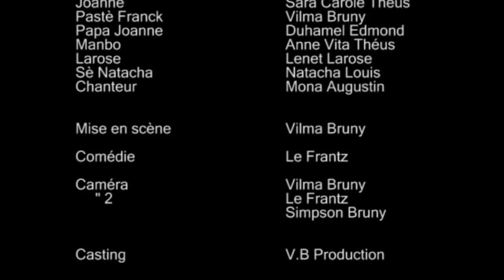Matyas and Joj (Madanm ak mouche) episode 22 part 2